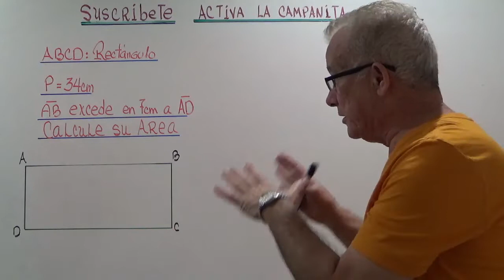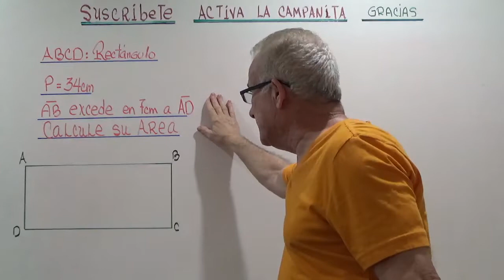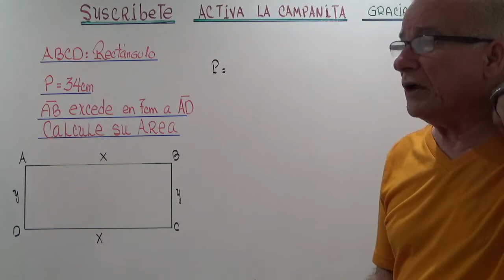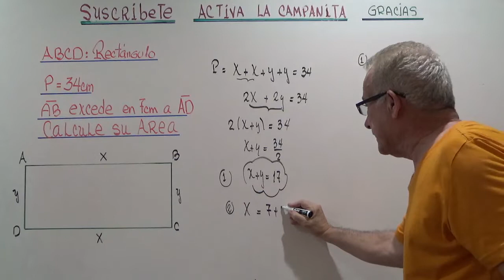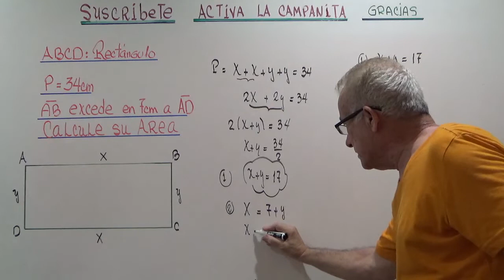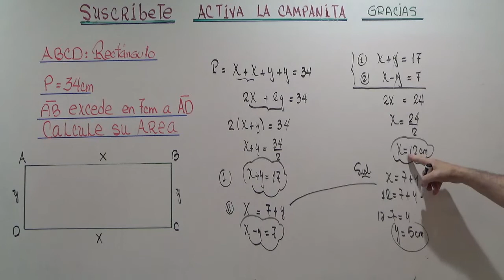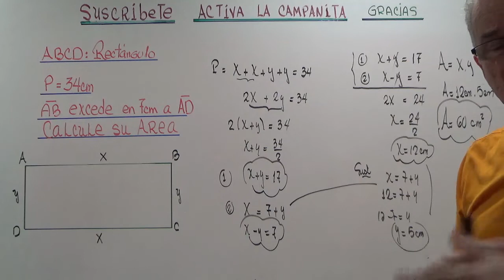AREA DE UN RECTANGULO,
CALCULAR EL AREA DE UN RECTANGULO,CONOCIENDO SU PERIMETRO.